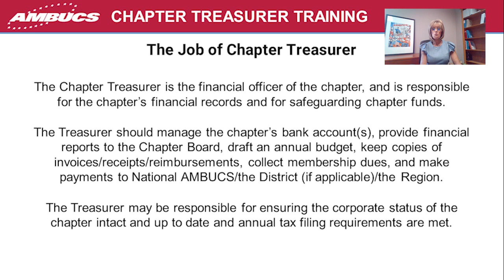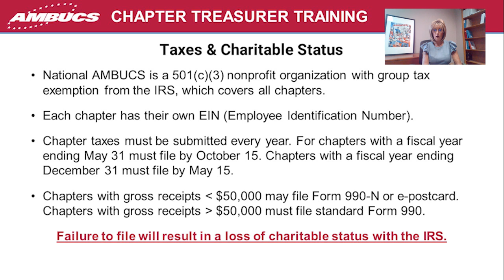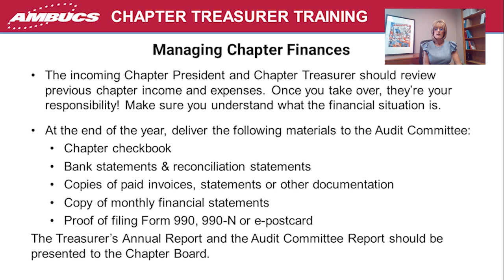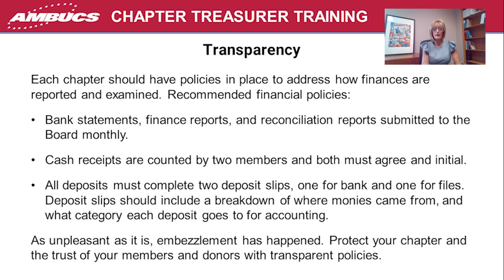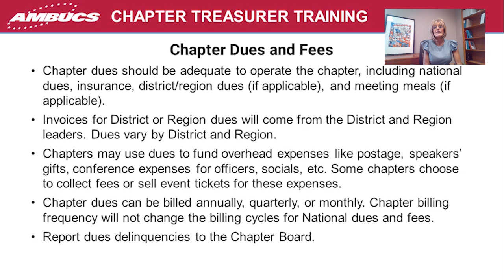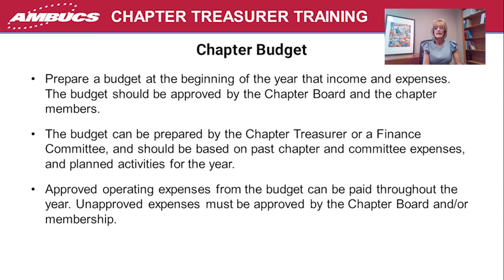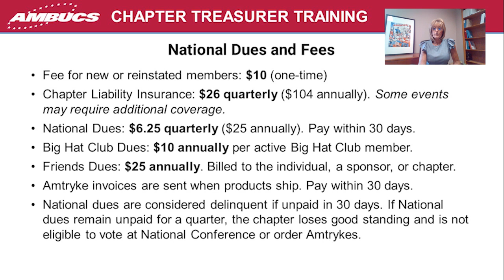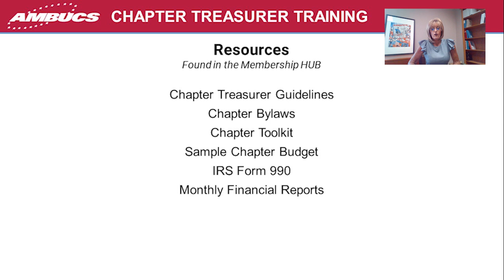AMBUCS Chapter Treasurer Training